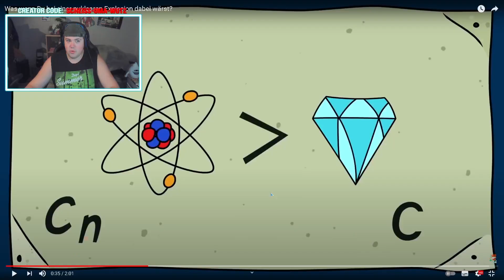Was wenn Du bei einer nuklearen Explosion dabei wärst | REAKTION